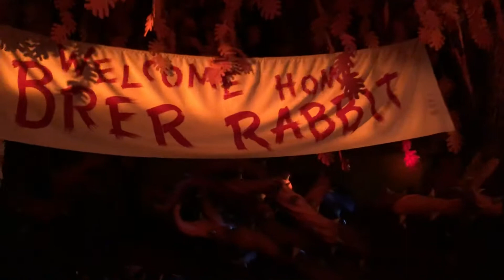Splash mountain Zip-a-Dee-Doo-Dah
Tokyo Disneyland
Splash Mountain
Zip-a-dee-doo-dah

スプラッシュマウンテン
東京ディズニーランド
千葉県浦安市